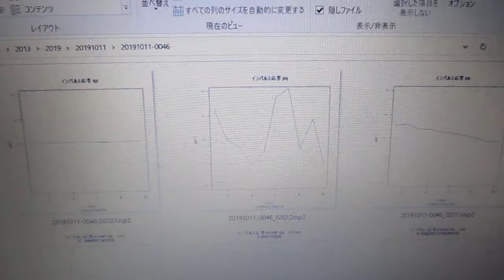超音波の音圧測定解析（オリジナル超音波システム） ultrasonic-labo